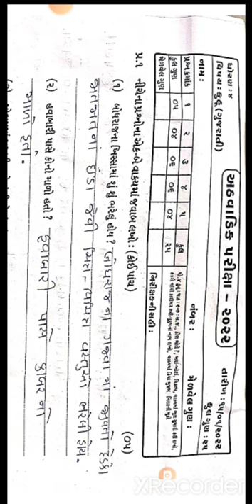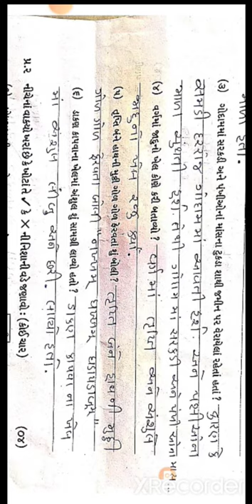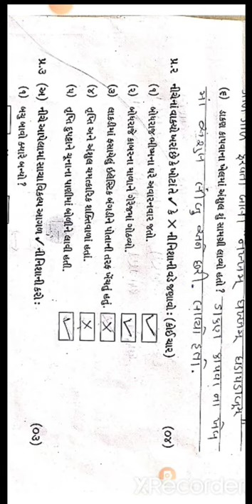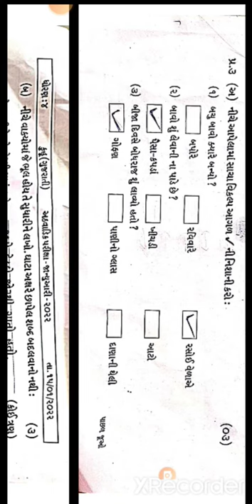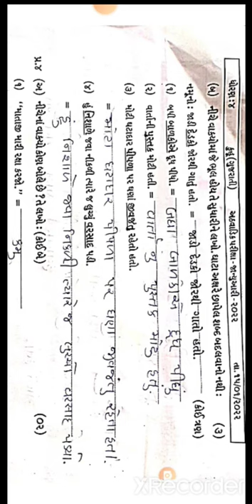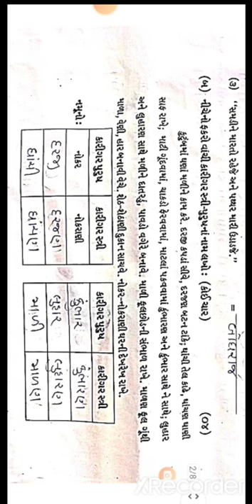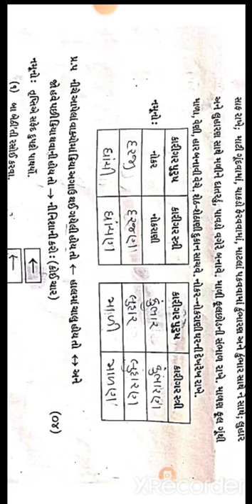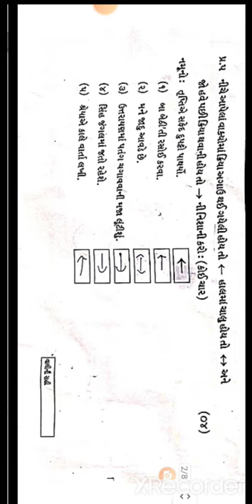Std 4 Gujarati Paper170122